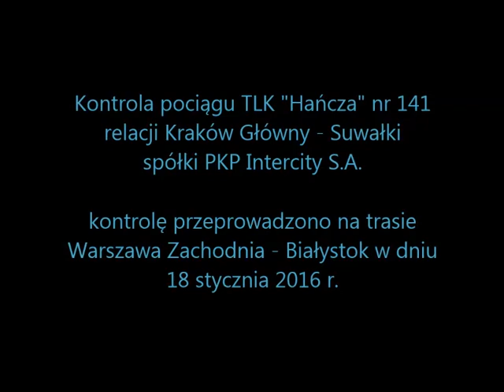TLK Hańcza źródło: UTK